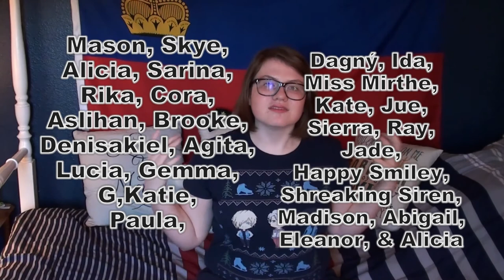Thomas Sanders Birthday Video 2017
After about five breakdowns trying to render this video, it finally rendered! I'd like to thank everyone again for submitting their video in! I'd also like to wish Thomas a happy belated birthday because this video is so late!! (The editing might not be the best but I tried.)

WONDERFUL SUBMITERS
Mason,
Skye,
Alicia,
Sarina,
Rika,
Cora,
Aslihan,
 Brooke,
Denisakiel,
Agita,
Lucia,
Gemma,
G,
Katie (IG: @katieeistrash Twitter: @ItMeKatiee),
Paula,
Dagný,
Ida,
Miss Mirthe,
Kate,
Jue,
Sierra,
Ray,
Jade,
Happy Smiley,
Shreaking Siren,
Madison (IG: @365reasonsthomasmakesmesmile Twitter: @starryspencer,
Abigail,
Eleanor,
 & Alicia

THE FAM
Lux,
Bente,
Sage,
 Kylie,
& Space

ME
YT Main: AmericanPie1776